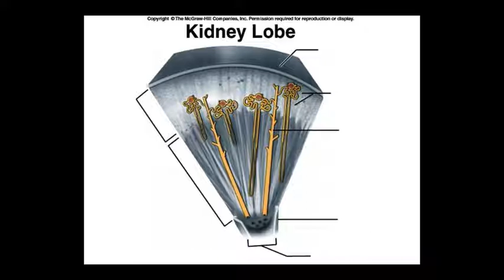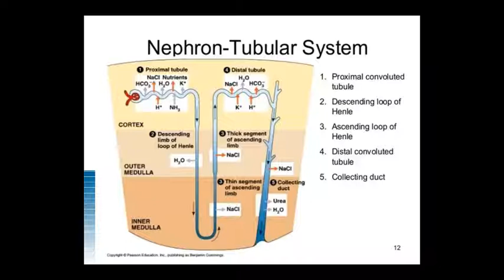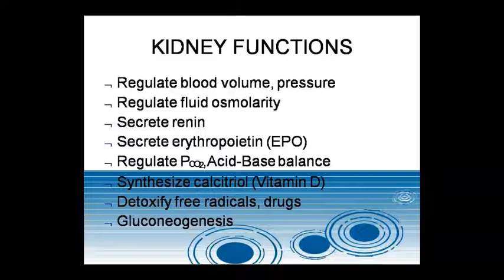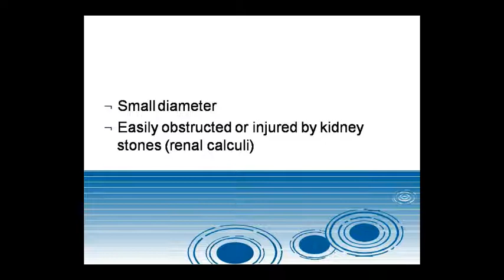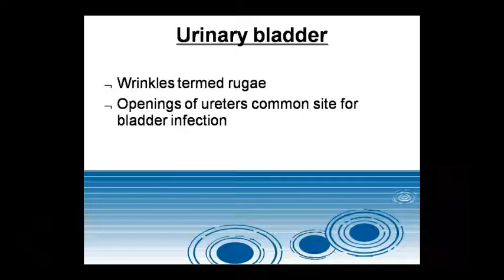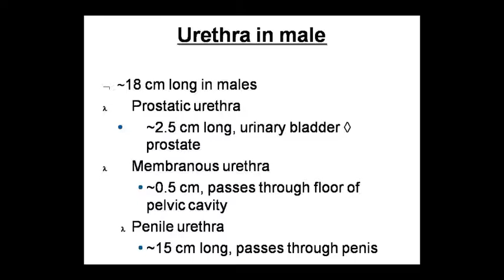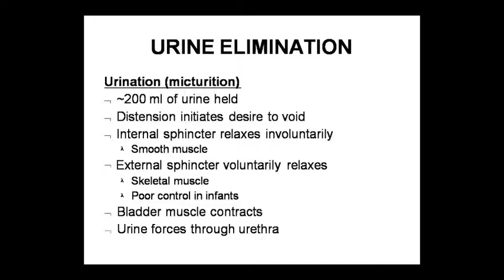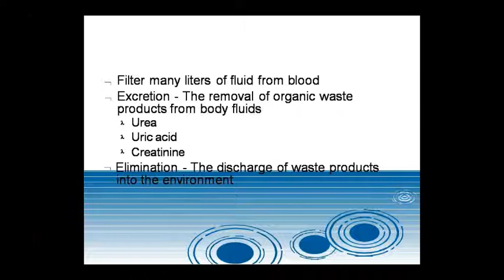Dr. Pushpa Sharma Topic:- Ana- Renal Lobe 26/09/20